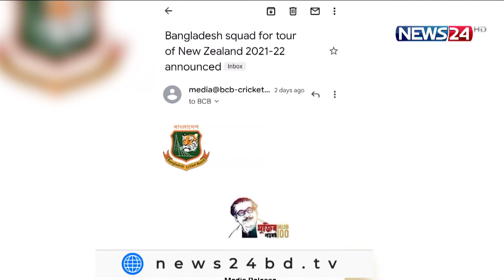NEWS24 সকালের সংবাদ at 10am News on 7th December, 2021 on News24 || 7Dec.21